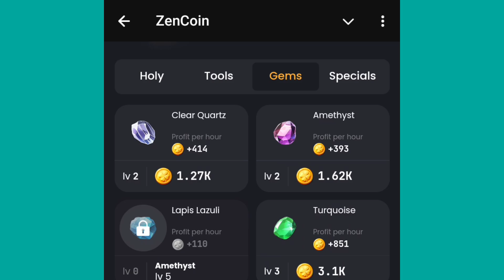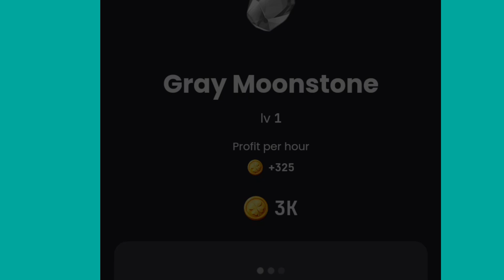zencoindailycombo | zen coin 26 october combo card | zencoin today combo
In today's video you will know about zen coin daily combo.
In this video we have told about zencoin 26 October combo card with complete details

Zencoin today combo
Zencoin daily combo
Zen coin today combo
Zen coin combo
Zencoin combo
Zen coin 26 october combo
Zencoin 26 october combo
Zen coin 26 october combo card